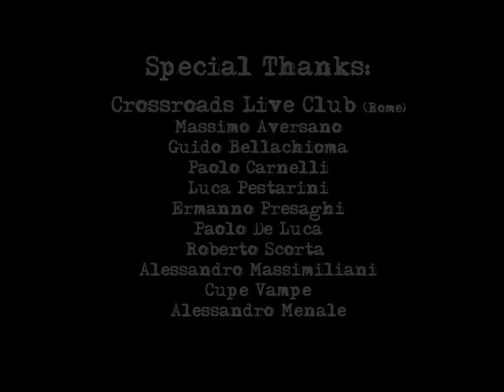JIMI HENDRIX - BETTY JEAN @ CROSSOROADS ROME ITALY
BETTY JEAN - JIMI HENDRIX TRIBUTE
ANDREA DE LUCA, PIERPAOLO FERRONI, PIERPAOLO RANIERI ... IN ARRIVO ALTRI VIDEOS DEL CONCERTO AL CROSSROADS DEL 12 MARZO 2010.